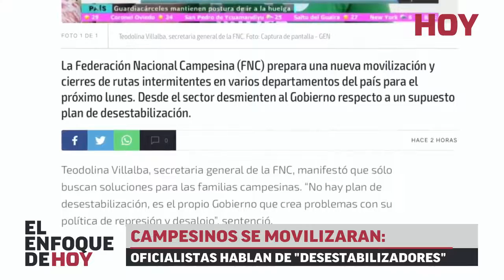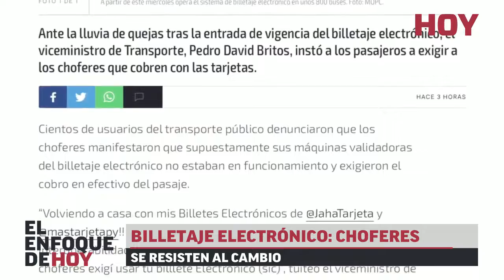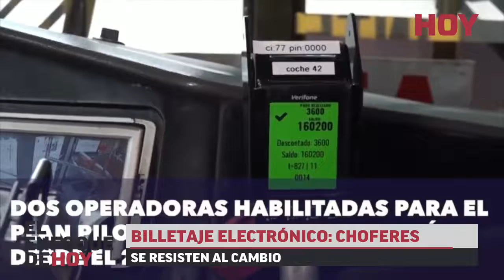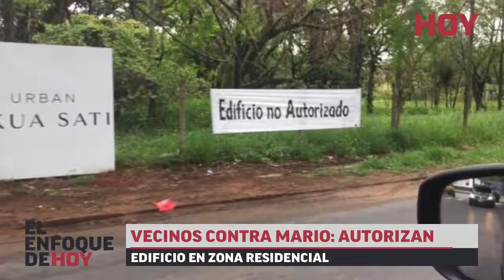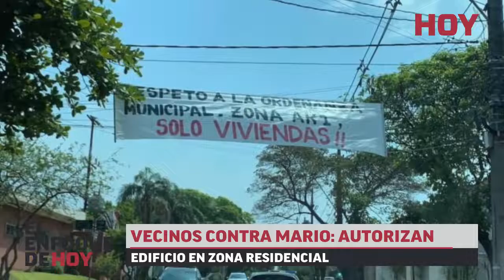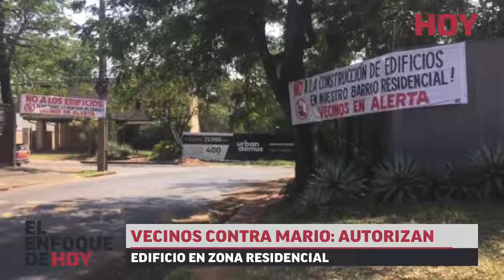El enfoque de HOY con Jorge Torres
El enfoque de HOY:
1. Campesinos se movilizan: Oficialistas hablan de “desestabilizadores"
2. Billetaje electrónico: Choferes se resisten al cambio
3. Vecinos contra Mario: Autorizan edificio en zona residencial